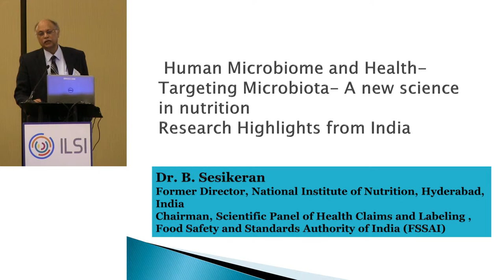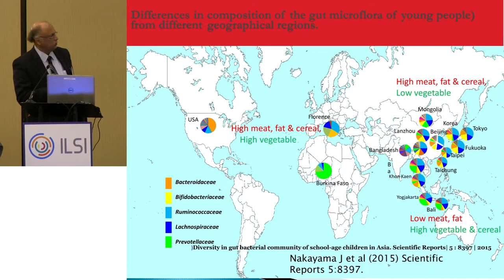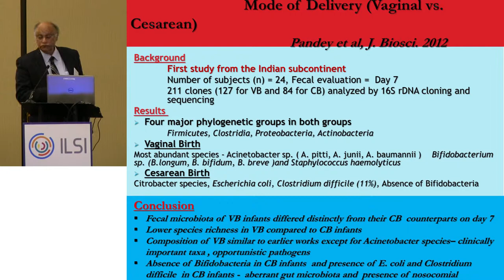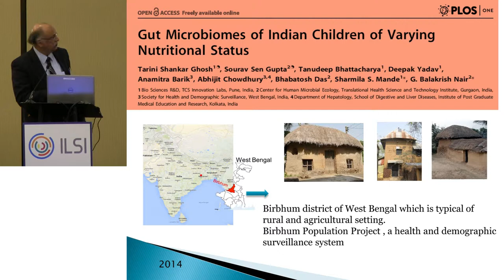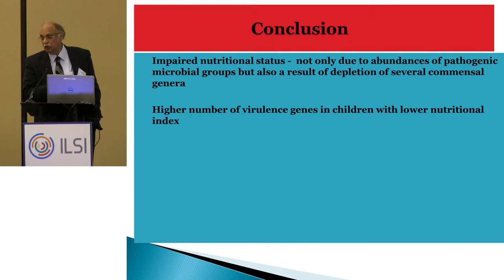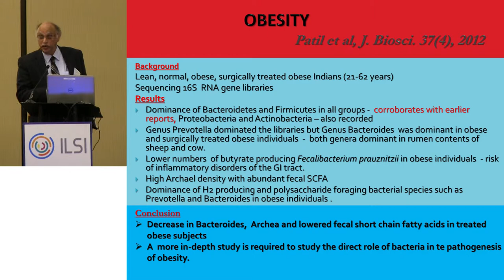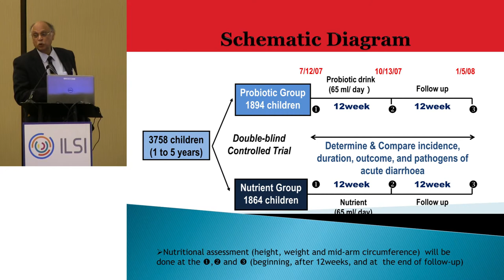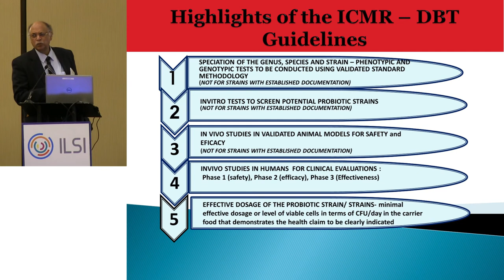ILSI Europe: AM2016: Targeting Microbiota – A new science in nutrition (Boindala Sesikeran)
ILSI Europe session on ‘Human Microbiome and Health’
Role of human microbiota for health and wellbeing
2016 ILSI Annual Meeting

25 January 2016, 2:00 – 5:30 pm
St. Petersburg, Florida, USA

Targeting Microbiota – A new science in nutrition

Dr Boindala Sesikeran, ILSI India